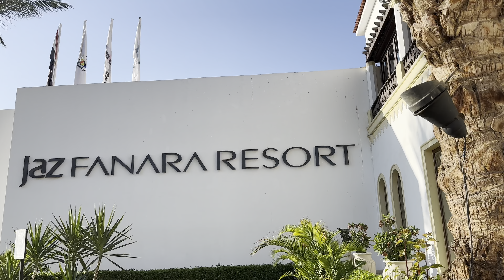SEASCOPE Yellow Submarine Trip Sharm el Sheikh, Egypt 4K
Rejs łodzią podwodną Seascope w Sharm el Sheikh w Egipcie z biurem podróży TUI. Rejs trwa około godzinę. Świetna opcja dla tych, którzy chcą podziwiać rafy, ale boją się pływać.

MUSIC 🎵
Song: Ikson - Deep Dive (VLOG MUSIC - No Copyright)